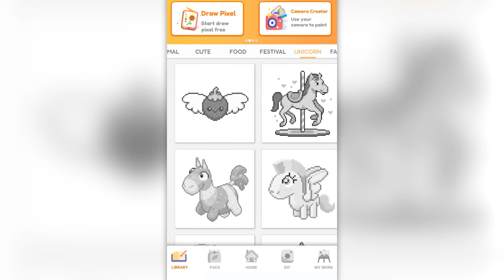Pixel Art: Paint By Number | Walkthrough 91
Pixel Art: Paint By Number is an easy game that has lots of beautiful pixel art by using numbers, pixels, and color blocks. Color by number, create your artworks, and relax with pixel games!

There's no need to worry about picking out colors, and no care about your drawing ability. Everything you need to do is pick the number and paint the picture.

Pixel Art: Paint By Number Features:

👉A lot of stunning pixels art templates: Coloring by number Royal, Fish, Cake, etc, and other pixel art color books from easy to very detailed.
👉Regular updates with new pixel art. Get a weekly new number coloring version for all ages.

How to play Pixel Art: Paint By Number:
👉Simply zoom in with two fingers until cells with numbers show.
👉Choose suitable colors in the palette and color cells with matching numbers pixel by pixel.
👉After painting the last number, the picture is completed.
👉Enjoy the amazing pictures.

This game surely can help everyone of all ages feel comfortable and relaxed after a hard-working day.

Let’s train your coloring skills and have a good time anywhere anytime with Pixel Art: Paint By Number, now!